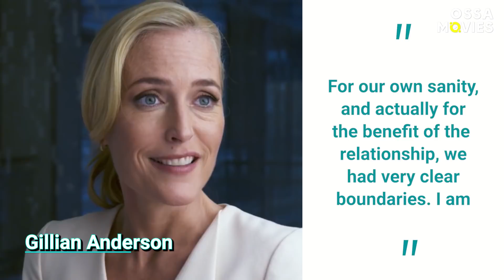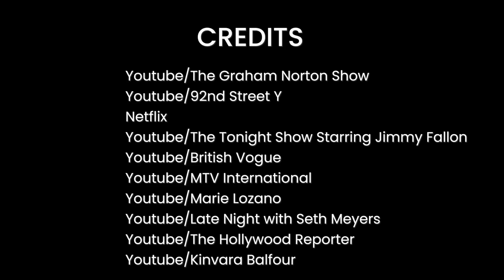The Crown: Funny Behind-The Scenes Moments And Bloopers |🍿OSSA Movies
It’s time for all The Crown cast funny moments! Which word's pronunciation tripped up Matt Smith (the young Prince Philip)? How was Josh O’Connor (Prince Charles) thrown into the deep end during his first week of filming? And what naughtiness does Olivia Colman (the older Queen Elizabeth) get up to during lunch breaks?

As you know, The Crown is unique in its casting approach. The Crown cast for Seasons 1 and 2 have been replaced by their older counterparts for Seasons 3 and 4 (and so forth)! With The Crown season 4 coming to our screens soon, what better time to reminisce than now?

Matt Smith and Claire Foy did an outstanding job of portraying the young Queen and Prince Philip’s struggles in the first two seasons. Both are hilarious in real life! Listen to Matt Smith share one of his frightening yet funny moments on the set. And be treated to Claire Foy and her hilarious memories of everything from stealing something from the set to her true feelings about the Corgis. Oh, and wait until you hear who has a man crush on John Lithgow The Crown!

We continue with a look at The Crown cast behind the scenes of Season 3 (as well as a few exciting details about Season 4). Together, the actresses who play royal sisters, Helena Bonham Carter The Crown and Olivia Colman, will have you in tears of laughter. Especially when you hear how one of them enjoys teasing Tobias Menzies.

Gillian Anderson The Crown has set very strict boundaries with her partner, who’s also the show writer, Peter Morgan The Crown! And Emma Corrin (Princess Dianna) says the long lead-up has left her a bit nervous, to say the least. (The Crown Netflix)

We hope you enjoy our video - don't forget to stay OSSA'm!